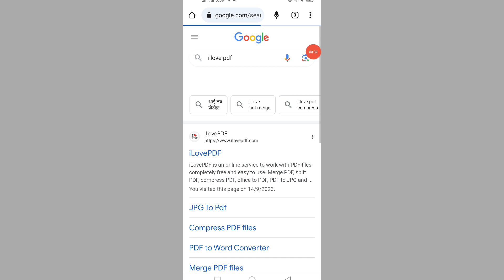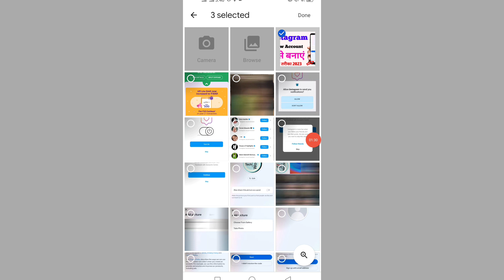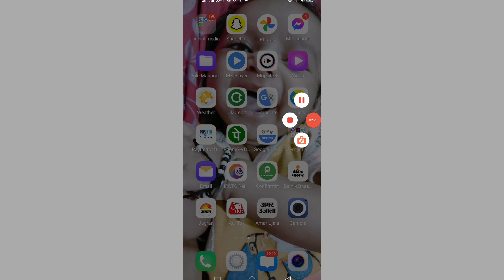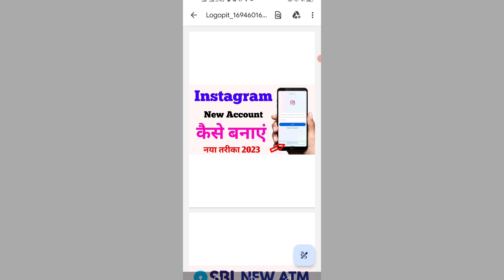photo ko pdf kaise banaye | Gallery ke Photo ko Pdf banaye | how to convert photos to pdf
kisi bhi photo ko pdf kaise banaye | Gallery ke Photo ko Pdf banaye | how to convert photos to pdf

aaj ke is video me hmne apko apne kisi bhi posto ko pfd file me convorte karne ka tarika bataya hai. aap is video ko dekh kar asani se kisi bhi photo ko pdf file me bad sakte hai.

Your Queries-
gallery ke photo ko pdf me kaise convert karen
gallery ke photo se pdf kaise banaye
gallery ki photo ko pdf kaise banaye
pdf kaise banaye gallery se
photo se pdf kaise banaya jata hai
Gallery ke Photo ko Pdf kaise banaye
how to convert gallery photos to pdf
gallery image ko pdf me kaise badle
image se pdf kaise banaye
image se pdf banane wala app
pdf file kaise banaye gallery se
photo se pdf kaise taiyar kare
gallery image to pdf